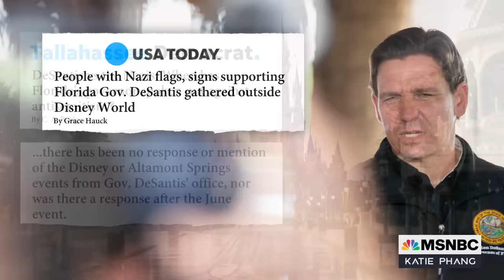Record rise in antisemitism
Jonathan Greenblatt , CEO & National Director of the Anti-Defamation League, joins Katie Phang to discuss the record rise in antisemitic incidents in America and the legal threat to his group by billionaire Elon Musk.